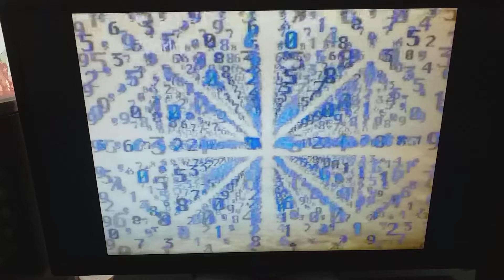Animal Face Off PL Figures Jaguar VS Anaconda